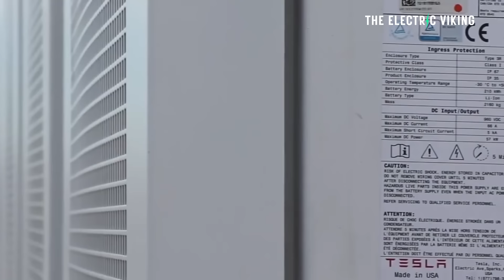Huge Tesla Mega-battery installed to replace Hawaii’s last coal plant